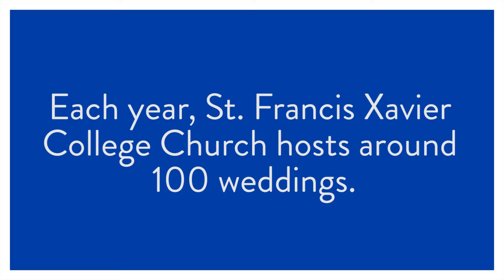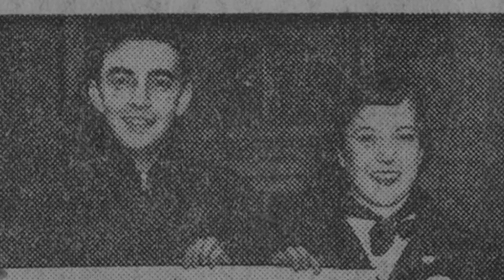St. Francis Xavier College Church Connects Three Generations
For one family, St. Francis Xavier College Church has been an important part of three generations of love stories - and three marriages.